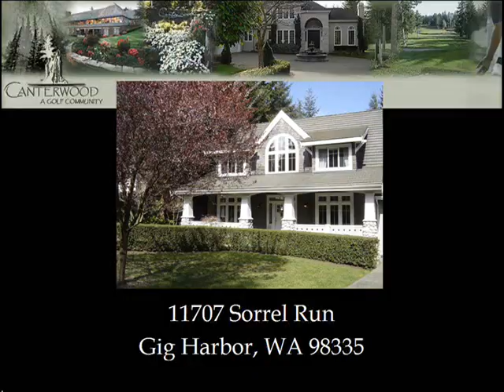11707 Sorrel Run, Gig Harbor, WA 98332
Canterwood Traditional Craftsman

MLS #28082798